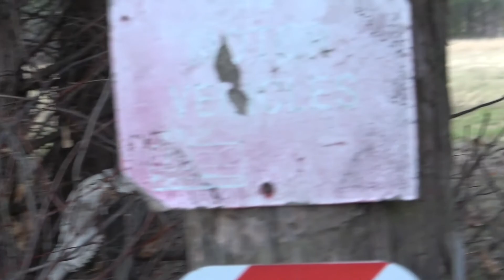HUNTING TURKEYS IN WINDY CONDITIONS | TWO LONGBEARDS DOWN!!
This is essentially part 2 of our opening weekend in Wisconsin. We put down three birds in total and couldn't have had more fun!